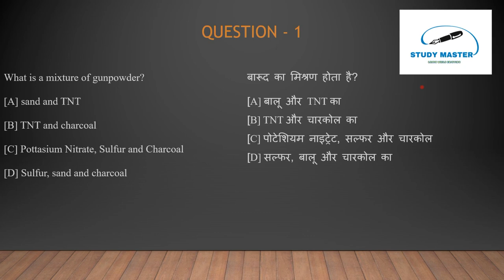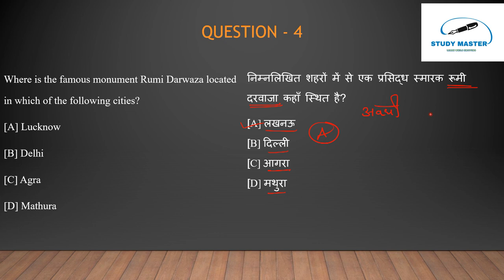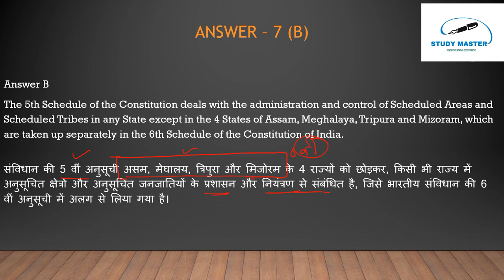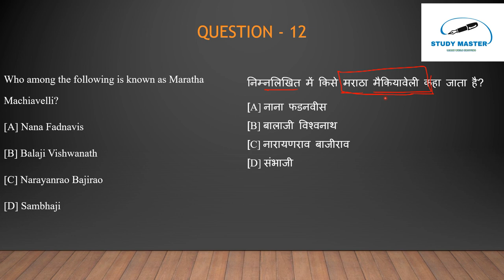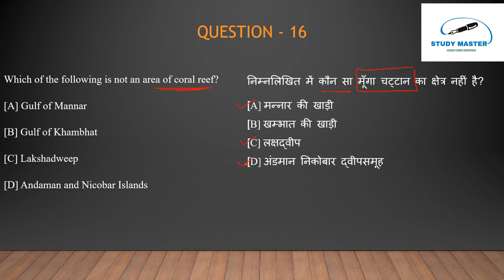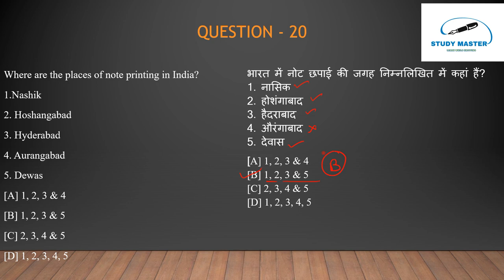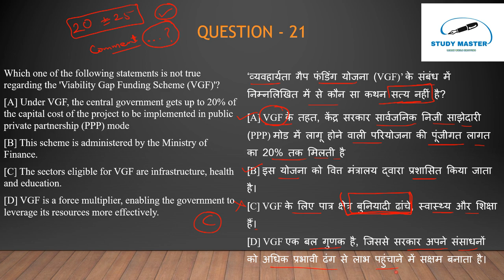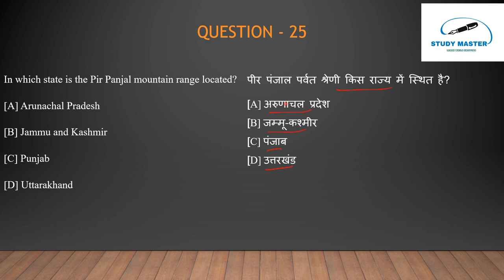Gk/Gs practice series... set-7